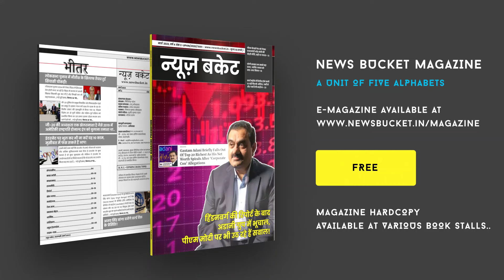लोकसभा चुनाव में क्या होगा महिलाओं का योगदान, मोदी सरकार से महिलाएं कितनी सहमत है?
लोकसभा चुनाव को लेकर बनारस की महिलाओं ने चुनाव को लेकर कहा कि वर्तमान समय में मोदी की सरकार आएगी, लेकिन बढ़ती महंगाई और बेरोजगारी से देश की जनता त्रस्त है। महिलाओं ने कहा कि हम लोगों का व्यापार भाजपा सरकार में ठप हो चुका है। व्यापारी लगातार जीएसटी और विभिन्न समस्याओं से जूझ रहा है।